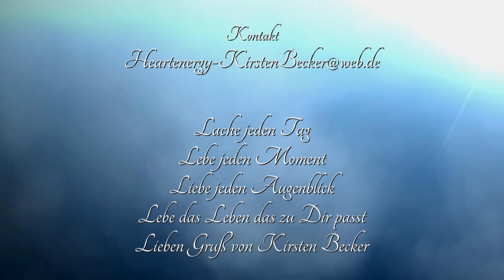💖Danke💖für wunderschöne Momente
💖Jeden Moment genießen, es sich gut gehen lassen💖Dies ist auch ein persönliches Dankeschön von mir und ich wünsche mir noch ganz viel mehr liebvolles Miteinander mit ganz viel 💖 Liebe 💖 Frieden 💖 Harmonie 💖 für unserer Welt.

Dienstag, 14. Mai 2024 um 19 Uhr 13